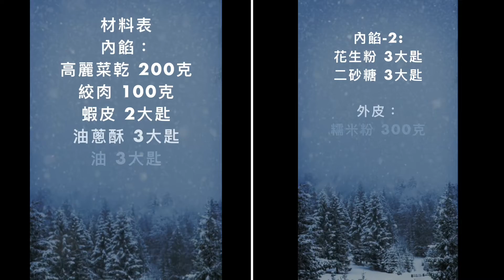27. 呷草仔粿，年頭好到年尾「姑奶奶美食」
包高麗菜乾與花生糖粉的草仔粿，甜鹹口味，還有油蔥香，特別好吃。